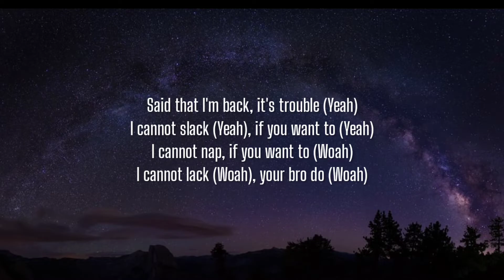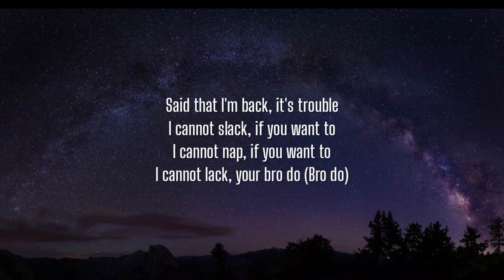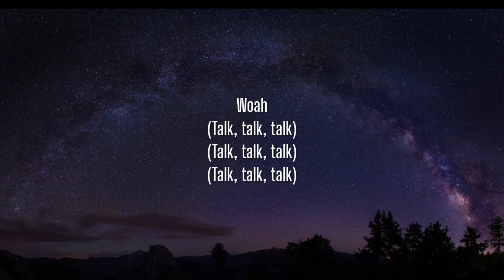Lil Tecca - Shooters (Lyrics)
Lyrics:

[Intro]
Yeah, yeah, yeah, oh
Yeah, yeah
(Keep that, Paryo)
(We love you, Tecca)

[Chorus]
Shooters, no talkin'
You want it? Then bargain
I got some racks all on my noggin
You talkin' hot, aim at your noggin
Said that I'm back, it's trouble (Yeah)
I cannot slack (Yeah), if you want to (Yeah)
I cannot nap, if you want to (Woah)
I cannot lack (Woah), your bro do (Woah)

[Post-Chorus]
Woah (Woah), these niggas, they stealin' the drip (Drip)
I drop a lil' bag on my fit (Fit)
I get in my bag, make a hit (Hit)
Woah (Woah), you worried 'bout me, you a bitch (Yeah)
All of that gossip lame as shit (Shit now)
They must be sayin' how Tecca don't miss (Don't miss now)

[Verse]
So nonsense (So nonsense), on offense, no, you can't phase me
Goin' so fast, skrrtin' off the scene, feelin' like a nigga can't chase mе
That's your shawty? Then why she call me baby?
Got thе sauce, you can't find it at Macy's
I could play all positions, bitch, I feel like I'm KD
Got a Glock and it don't got a safety
Thoughts trapped, these niggas ain't showin' no love
Your ho, she choosin', ain't gettin' money, just know you a dub
Movin' different when you think you winnin', are you kidding?
I got bad thots and they say they love just how I'm livin'

[Bridge]
Is it me or I'm trippin'? (Yeah), I'm just steady on a mission (Yeah)
Gotta invest the profit, yeah (Yeah), niggas, they bein' sumbissive (Yeah)
It just be and my shooters, up in the big body like the movers (Skrrt)
Say that you cool, but I'm coolin' (Coolin')
Nigga, I be with my

[Chorus]
Shooters, no talkin'
I got some racks all on my noggin (Oh, yeah)
You talkin' hot, aim at your noggin (Yeah, ah)
Said that I'm back, it's trouble
I cannot slack, if you want to
I cannot nap, if you want to
I cannot lack, your bro do (Bro do)

[Post-Chorus]
Woah (Let's go), you worried 'bout me, you a bitch (Yeah)

[Outro]
Woah
(Talk, talk, talk)
(Talk, talk, talk)
(Talk, talk, talk)